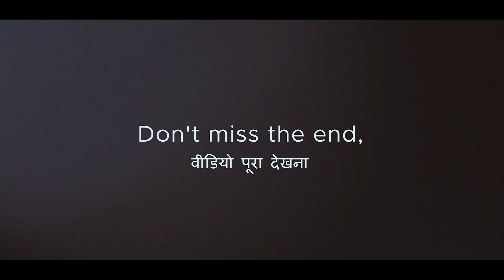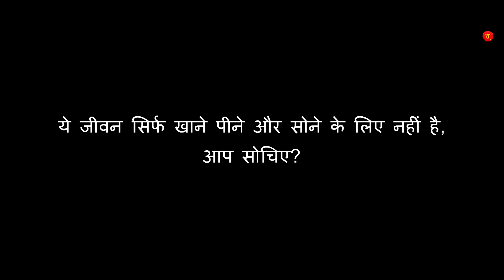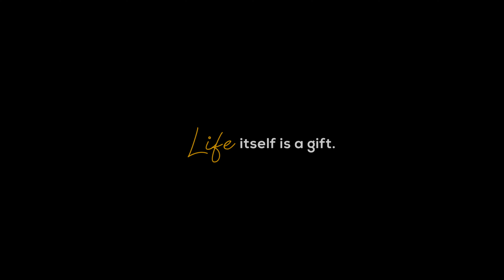Epic Matheran Vlog 😍| आपने माथेरन में ऐसे Points नहीं देखे होंगे | Part-2 | Don't Miss This Video🌎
Breathtaking Visuals |  Wisdom | Happiness | Love | Cinematic Vlog

A unique cinematic vlog filled with laughter, love, and madness. it was an unplanned trip. The purpose of this video is to show how spirituality adds flavor to our lives.
When you meditate you enjoy the inner and the outer world to the fullest. Being spiritual is not boring at all in fact it adds more charm to your life.

If you liked this video, please help us to reach more people so that we can spread love and happiness to as many people as possible. let's spread positivity and love.